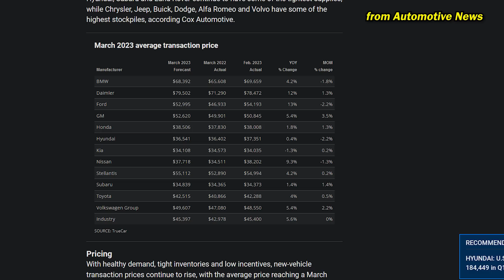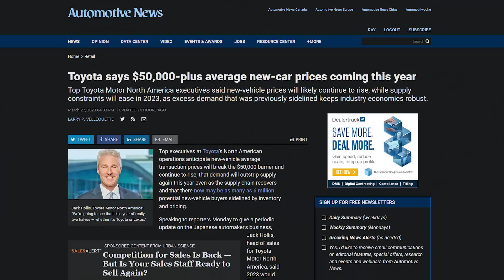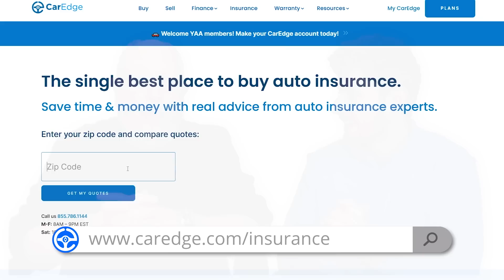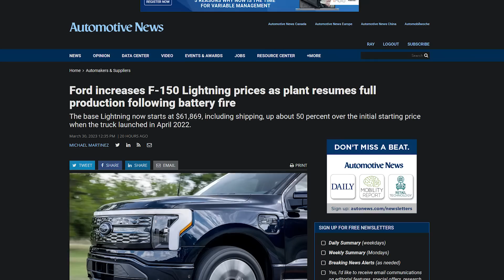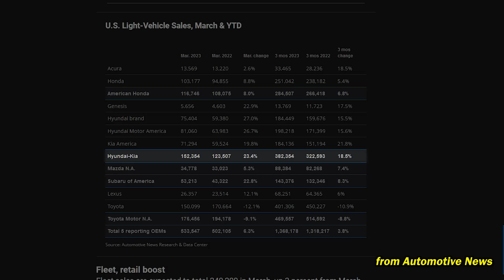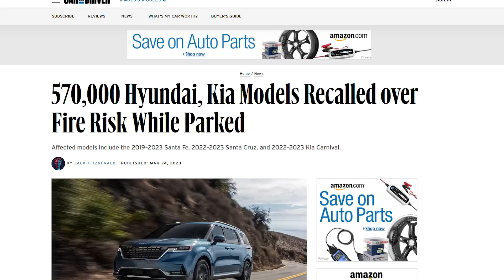FORD, GM, RAM & JEEP CAN'T SELL After 15% PRICE HIKES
Automakers keep raising their prices by staggering amounts (GMC's average transaction price is up to almost $64k!!!), and Ray and Zach are here once again to voice their disdain about the little guy getting the shaft.